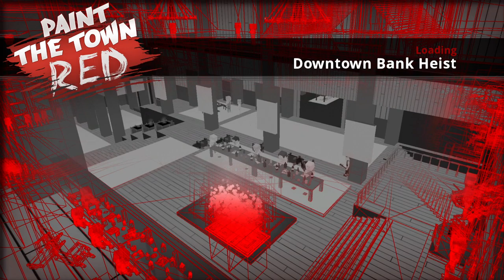Paint The Town Red - Downtown Bank Heist